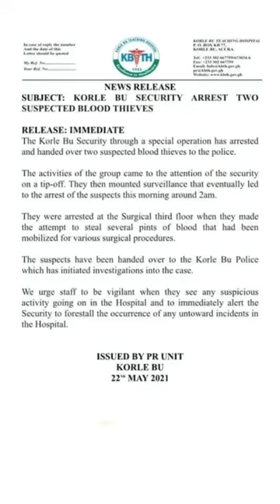BREAKING NEWS: 2 guys nabbed for STEALING BLOOD @Korle Bu Teaching hospital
This 2 guys were caught up today in a few hours ago stealing blood from the Korle Bu Hospital. Where were they taking it to, Hmmm.His name is been withheld for now as investigation is ongoing in the matter.

OTis TV... BEST OF THE BEST